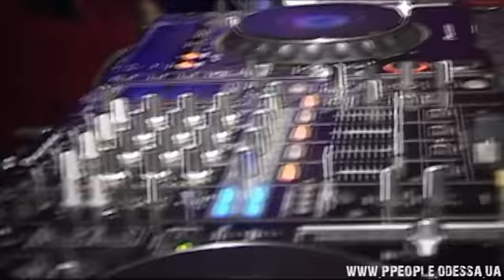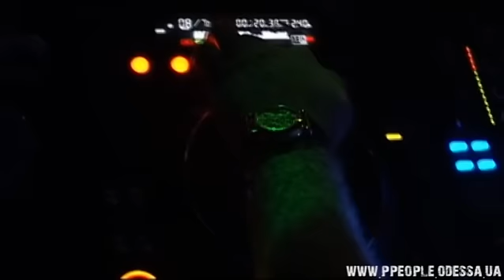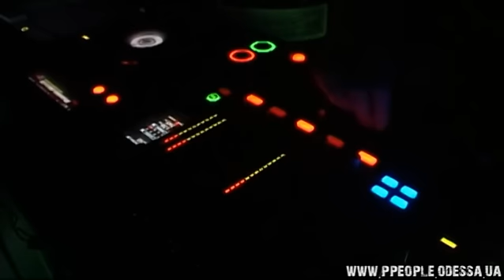Dj Pete Konnors - Metropolis club (01 2009)